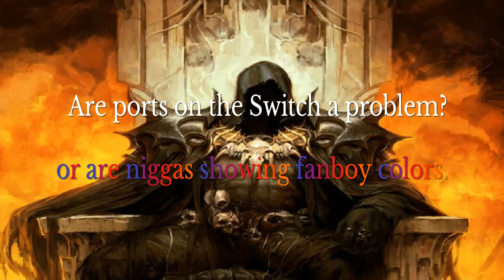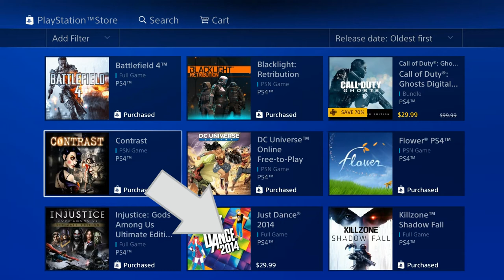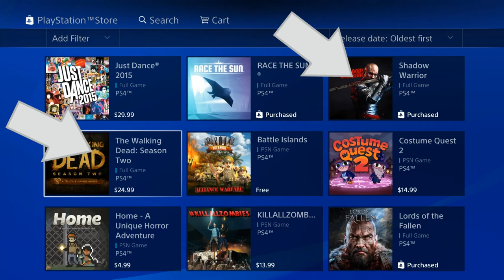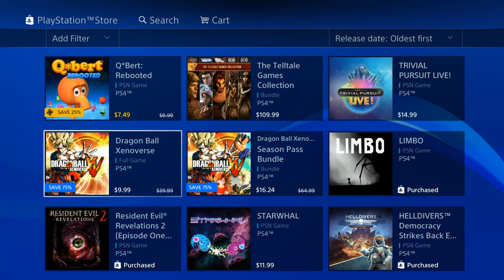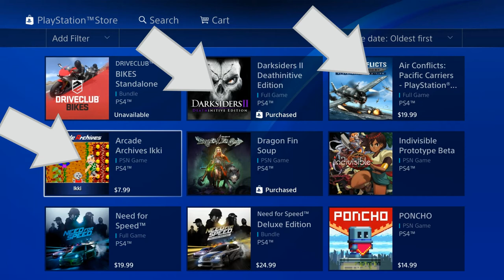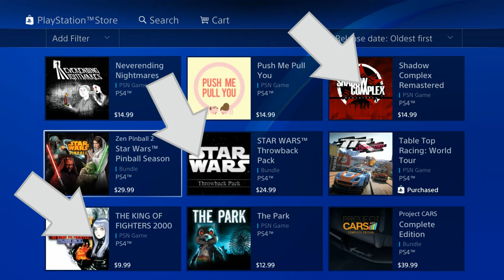Are ports on the Switch becoming a problem?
Are ports on the switch a problem?
Or are gamers complaining like bitches? Let's investigate .